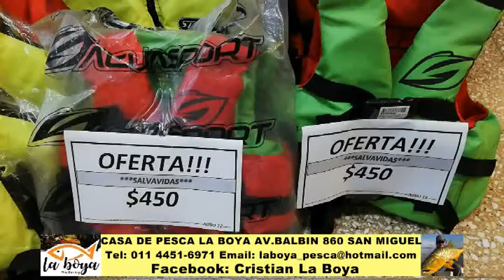Chalecos salvavidas desde 450 pesos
Chalecos salvavidas desde 450 pesos en Casa de Pesca La Boya en Avenida Balbín 860 San Miguel Bs.As.